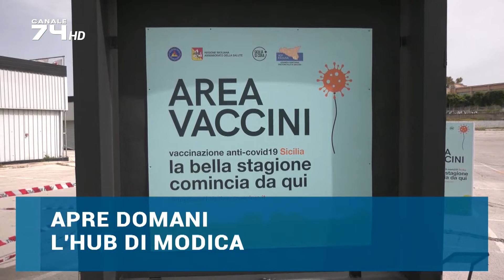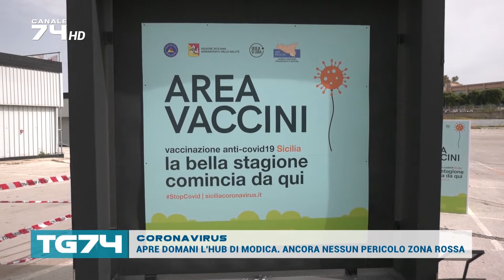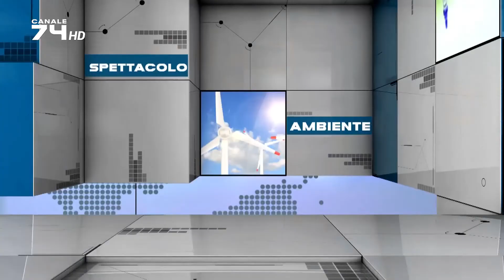TG 21 APRILE 2021